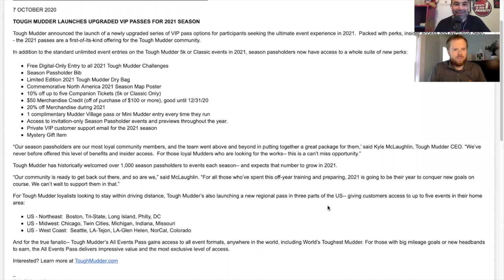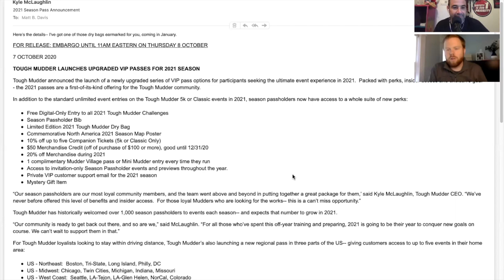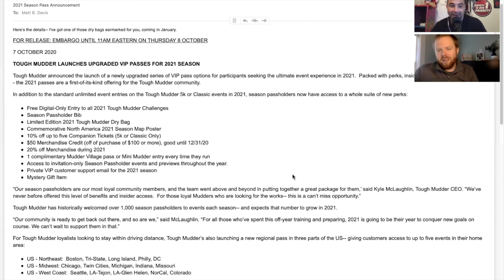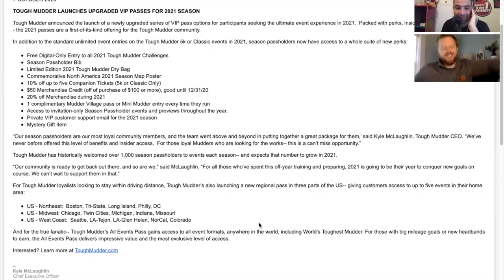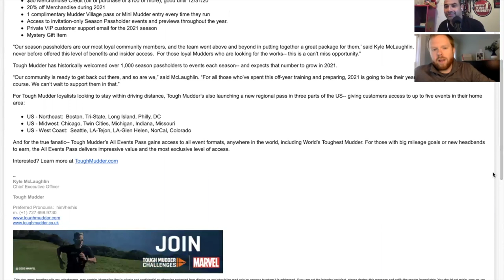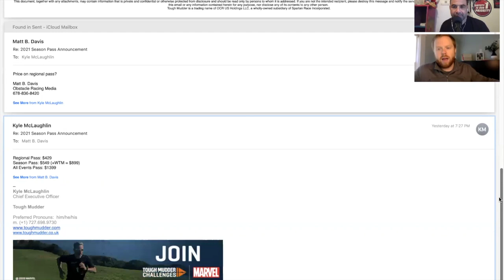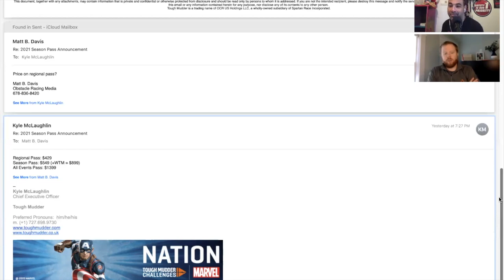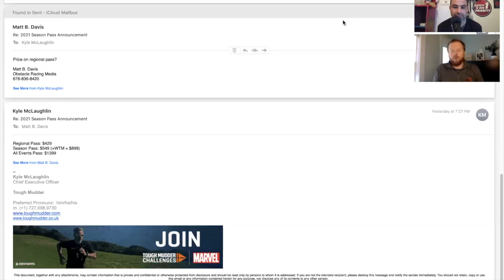2021 Tough Mudder Season Pass Perks Discussion With Kyle McLaughlin.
Discussion With Tough Mudder CEO Kyle McLaughlin about 2021 Perks which includes early access to New TM Shoes